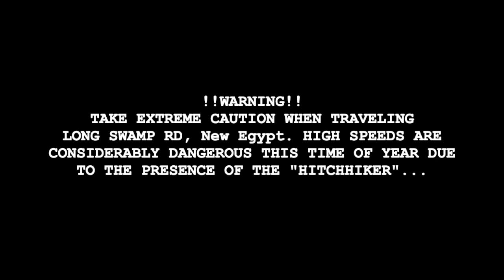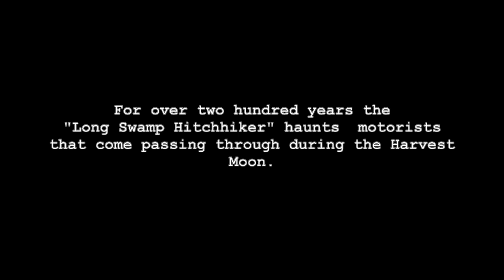Legend of The Long Swamp HitchHiker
For over two hundred years the Long Swamp HitchHiker has been coming from the backwoods of New Egypt New Jersey in Plumsted Township. Legend says that every October during the Harvest Moon, an old man can be seen on Long Swamp Rd with his hand out looking for a ride back home. Please be careful while traveling this road, especially at night. WARNING! If the Hitchhiker is spotted, DO NOT SPEED! You must slow down as passing him at high speeds will most possibly result in SEVERE INJURY or DEATH! The Legend is nothing more than a PSA, in an effort to reduce the number of car accidents on Long Swamp Rd.